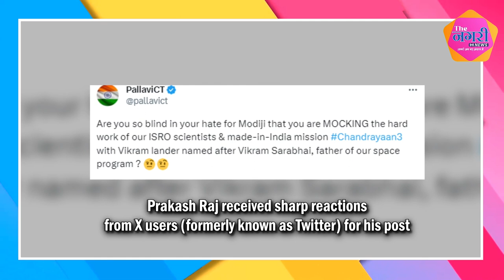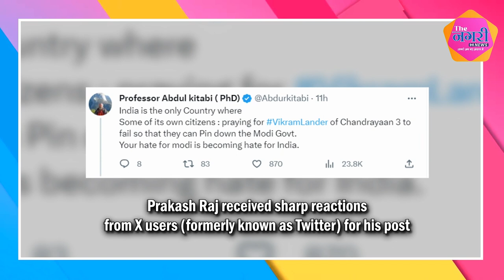Actor Prakash Raj Mocks India’s Ambitious Moon Mission Chandrayaan -3, Gets Sharp Critical Responses